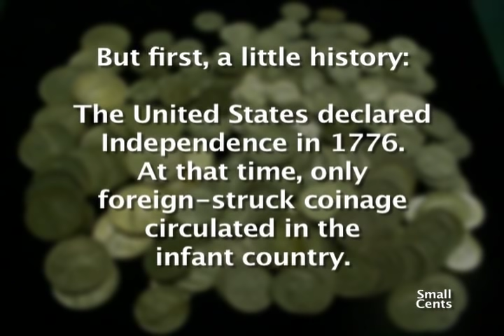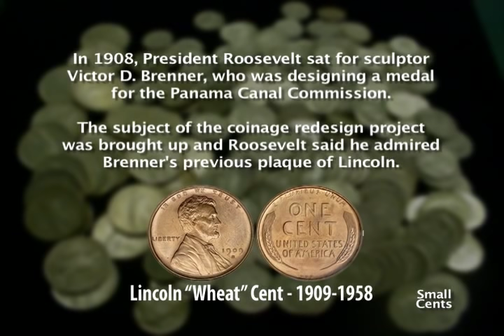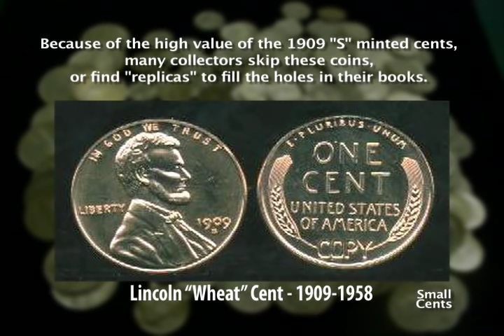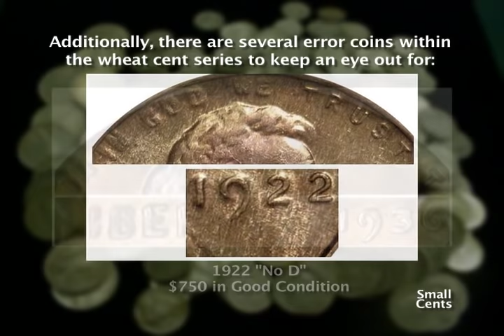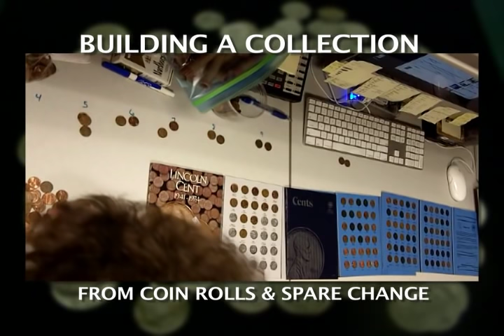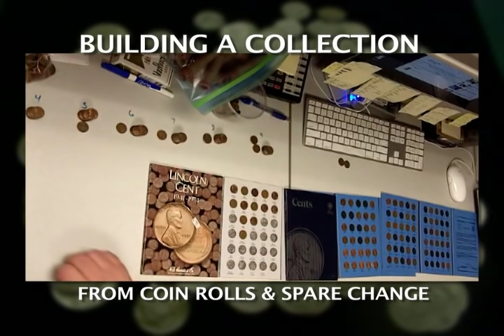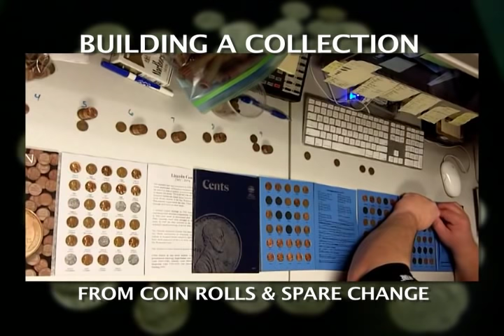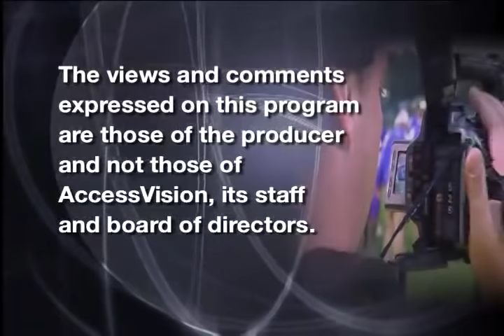The Coin Show: Small Cents Pt. 2 - "Wheat Cents"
In this video, we explore the Lincoln Cent from its introduction in 1909 until the design change of 1959, the "Wheat Cent" years.
Also includes a coin roll hunt and assembling a collection of Lincoln Cents into Whitman folders.